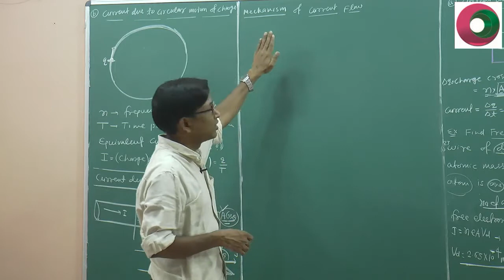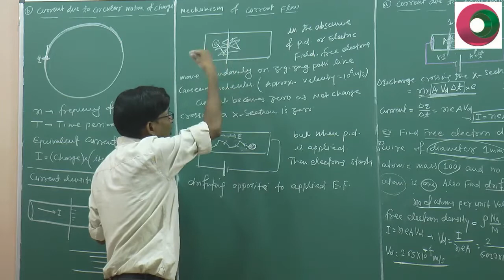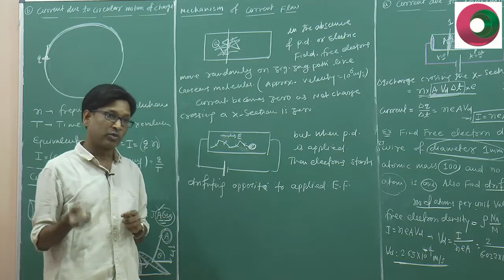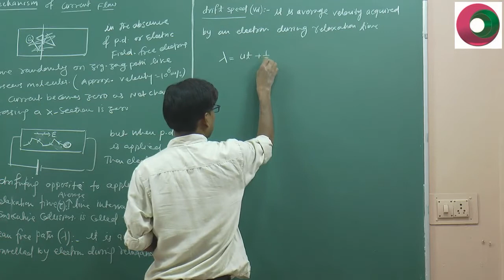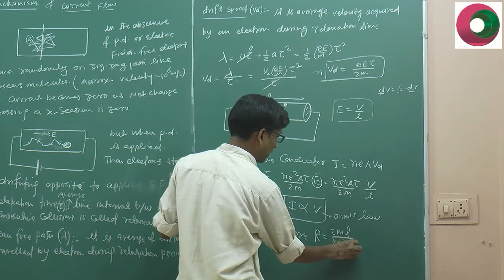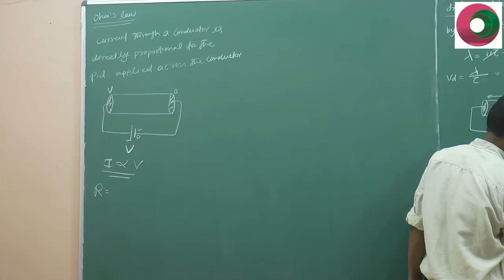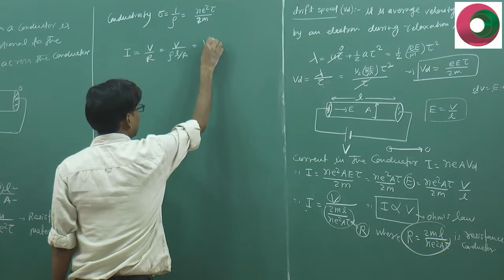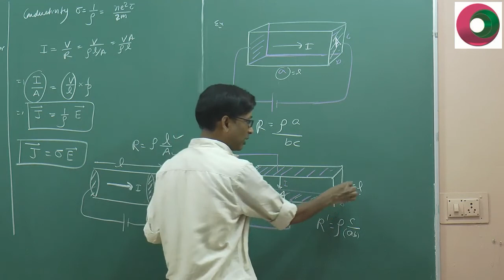IIT JEE physics , Current Electricity 2 / Drift speed , Relaxation time, Mean free path SSI sir NEET